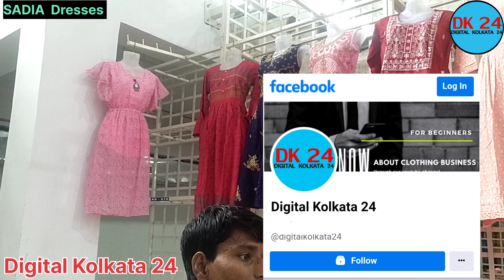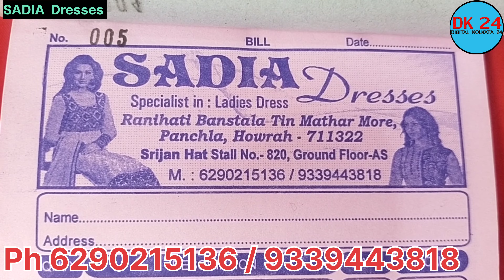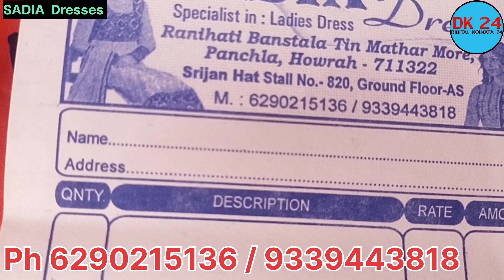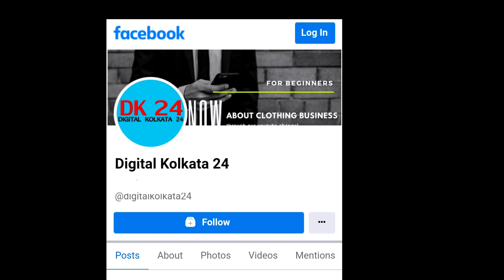Latest Lehenga Market in Kolkata| Srijan Global Haat | Gown Manufacturer in kolkata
Manufacturer of baba suits in Kolkata

Dress Name – SADIA     Dresses
Prop –
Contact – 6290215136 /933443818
Venue –